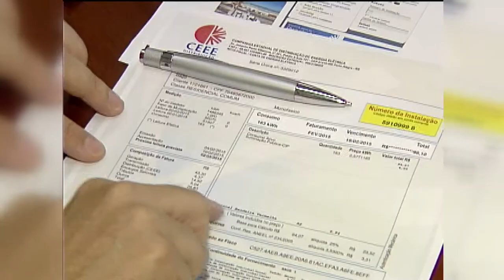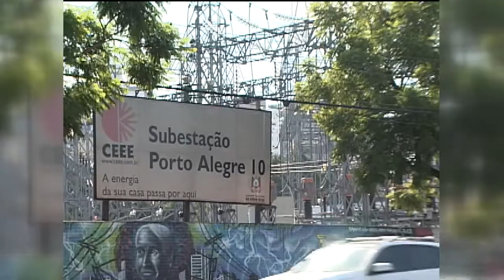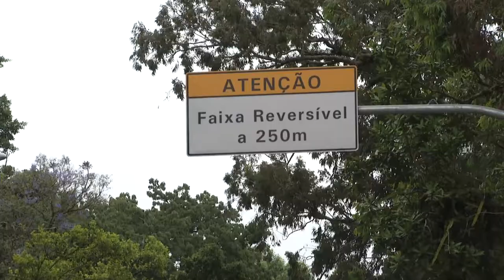Panorama | TVE - Energia elétrica - Trânsito - 13/11/18